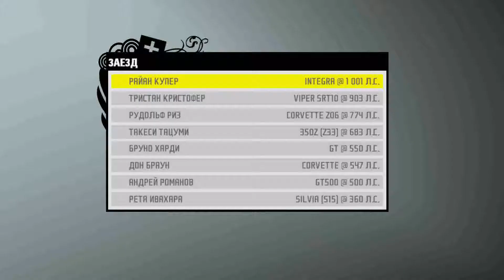Need For Speed: Pro Street - drift event on AWD car (BMW), RWD Integra